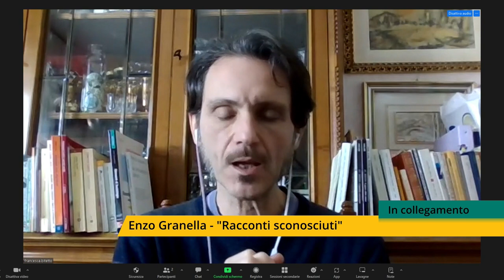Rocco Scotellaro, poeta e scrittore popolare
Conversazione con Enzo Granella, cantautore tarantino da anni impegnato nel lavoro di recupero delle tradizioni popolari.
Nel suo nuovo spettacolo, "Racconti sconosciuti", propone una rilettura musicale, della poesia popolare e della prosa dello scrittore e poeta Rocco Scotellaro